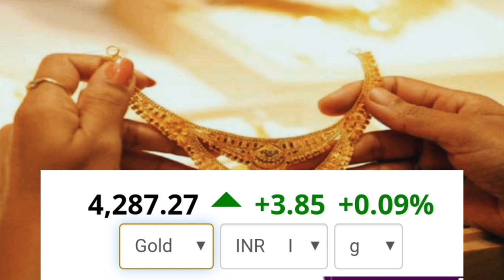இன்றைய தங்கம் விலை நிலவரம் | 08-01-2022 | Gold price in Chennai | Gold rate Tamil | Today gold rate